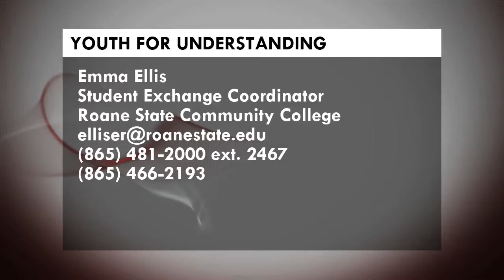Inside Roane State YFU segment November 2012 updated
Inside Roane State, November 2012.
Youth for Understanding story.